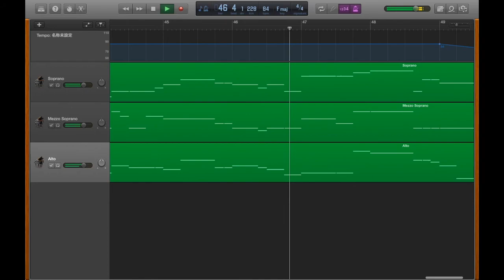夢みたものは……(女声三部) - All Parts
木下牧子作曲　夢みたものは……(女声三部)の全パート合わせたものです。

~注意~
・スラーやスタッカート、アクセントなどは表示させることができません。
・ritardandoやritenutoは主の感覚で付けられています。
・他のパートと違う動きをするときのみ他パートの音を小音で流しています。
・弱起のため楽譜と小節番号が1つずれています。

~使用ソフト~
・GarageBand